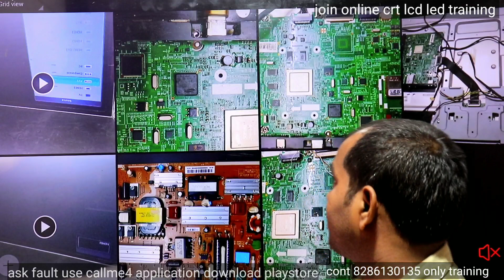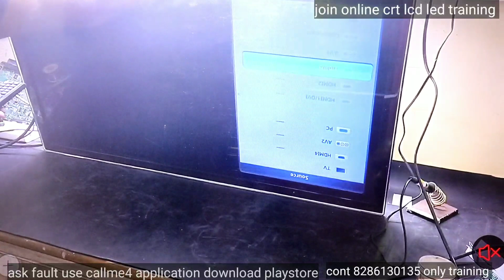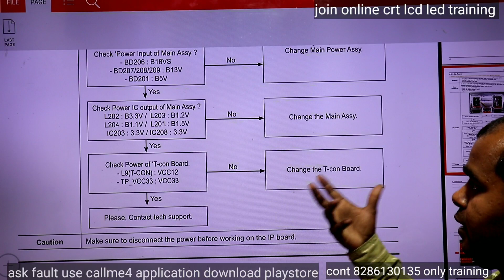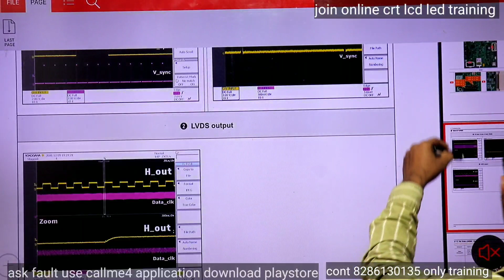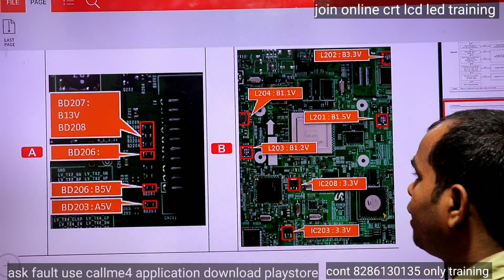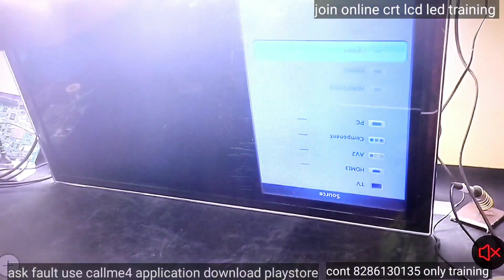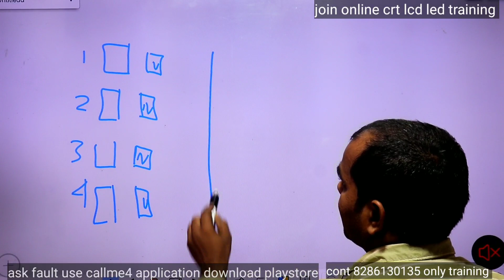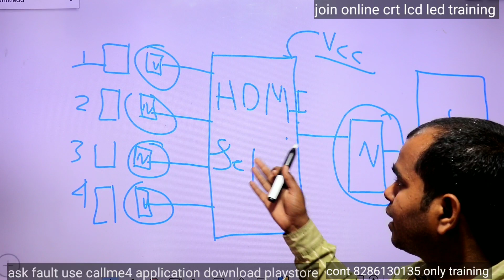Fixing HDMI, USB, VGA, 3RC on LED TVs Samsung Sony LG ETC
this video based on samsung 40 inch led tv having problem there is no any hdmi port work as will as usb 3rc it mean no any port work
this problem solve in this video it is very difficult to sort out this kind ho problem when no any port work
this video i have explain very this related to all port if it is not work how to resolved
Samsung motherboard most common problem explain in this video
1.stand by led continue blinking
2.stand by release again come to stand by
3.Restart continue
all this kind problem solution given this video
my facebook page link fallow me
Can motherboard of LED TV be repaired?
How do I reset my Samsung TV motherboard?
How to do a full reset on Samsung TV?
How do you know if a board is bad?
samsung tv motherboard price
samsung 4k tv motherboard price
samsung tv motherboard repair cost
How much does it cost to replace a TV motherboard?
How do I fix my Samsung TV that won't turn on?
What is the price of Samsung 32 inch 4340 in India?
Can a Samsung Smart TV be repaired?
How much does it cost to replace a Samsung screen?
Can Samsung be repaired?
Does Samsung have repair center?
led tv standby problem फिक्सिंग
samsung led tv stand by problesamsung led tv show smart and restart
samsung led tv restart
led tv standby problem fixing
how to fix standby problem
la32e420e2r samsung led tv standby problem
samsung led tv repair
samsung tv standby mode